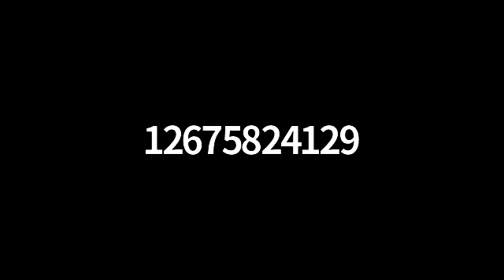Sunday Vinyasa with Lisa